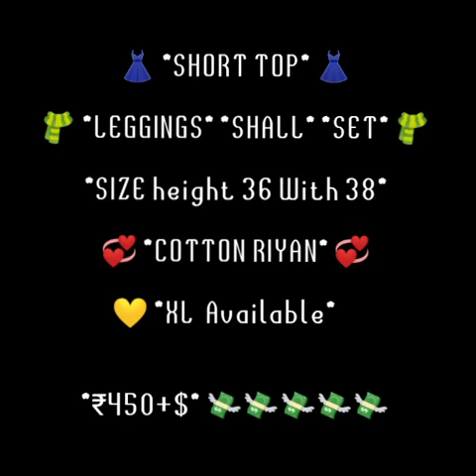Cotton Riyon💐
Netra's collection

# kids dress
men's wear
# jewelry
saree collection
silk saree
Bridal saree
wedding saree
kanchipuram saree
soft silk saree
soft saree
empose silk saree
budget saree
Art silk saree
fancy silk saree
fancy saree
chiffon saree
synthetic saree
poonam saree
paper saree
cotton saree
sugundi saree
cotton silk saree
sugundi cotton saree
linen saree
Banarasi silk saree
Banarasi saree
Designer saree
Embroidery saree
work saree
# stone work saree
Mul mul cotton saree
mul mul cotton with pom pom saree
brasso visoco saree
chanderi saree